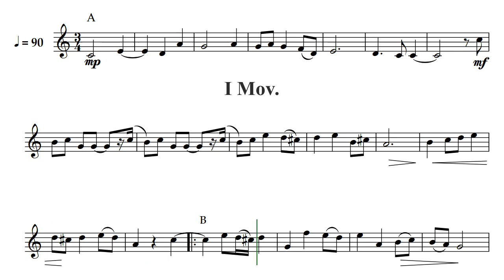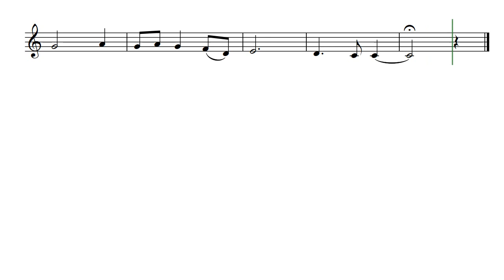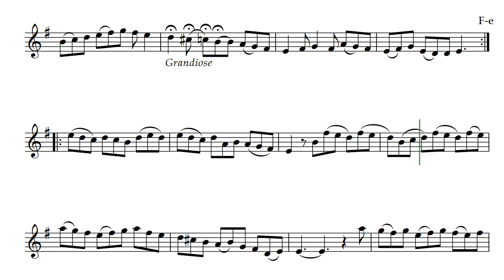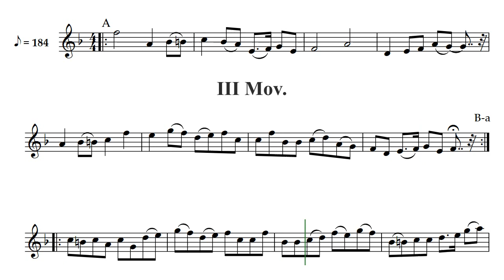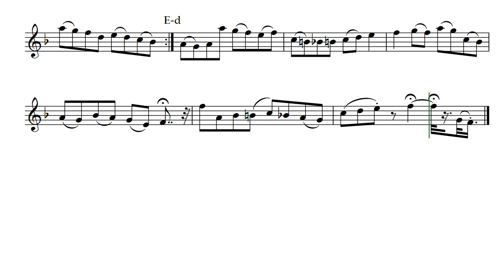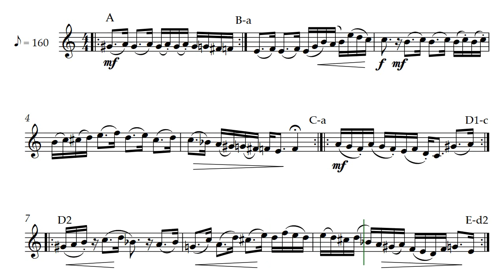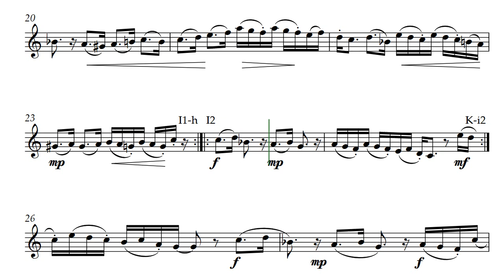Blue Ridge Water Music with Tenor Recorder (Opus 317)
Since this is a longer file please help me out by not closing out early. Let it play the full length as background music, or try to play along with your own treble instrument. Range is C4-C6. This is the complete Blue Ridge Water Music by Daniel Hay. Presented with Tenor Recorder voicing. All four movements:  1) Dam Falls, 2) Long Falls, 3) Gurgle Pool, and 4) Falling Creek.  Each is also available separately on this channel by the movement name. And here are the bookmarks for those movements in this video:

00:00 First Movement: Dam Flow
01:45 Second Movement: Long Falls
04:03 Third Movement: Gurgle Pool
06:40 Fourth Movement: Falling Creek

This composition was created after having visited many of the 250 waterfalls in Transylvania County, North Carolina, USA. Each movement can be played together in one piece or played separately as stand-alone pieces. This composition, all four movements, was published in the American Recorder Society magazine for September 2021 with special thanks to @GlenShannon for choosing to publish Blue Ridge Water Music.

Shared this with Sophie and Alexis